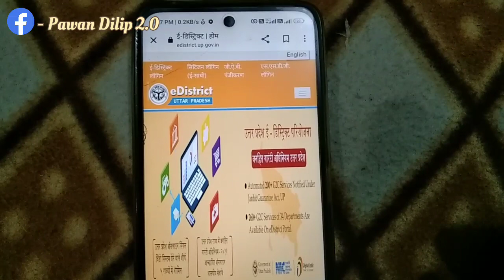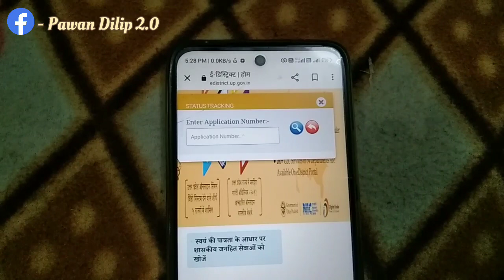लेकपाल कोन हैं कैसे जानें 2024? - आय जाति निवास किसी भी प्रमाण पत्र की स्थिति कैसे चेक करें !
इस वीडियो में आप जानने वाले हैं कि यदि अपने आय जाति निवास प्रमाण पत्र बनवाया है जन सेवा केंद्र से या खुद से बनाया है तब आपने कैसे चेक कर सकते कि आपको लेखपाल कौन है और आपके लेखपाल कि लेखपाल पास आपकी रिपोर्ट लगा है अपना लेखपाल कैसे चेक करें।
आय जाति निवास के लिए लेखपाल कैसे चेक करें